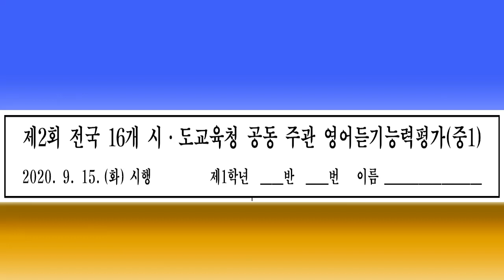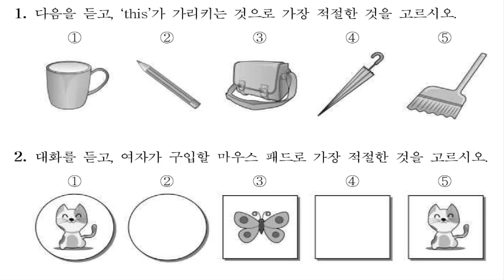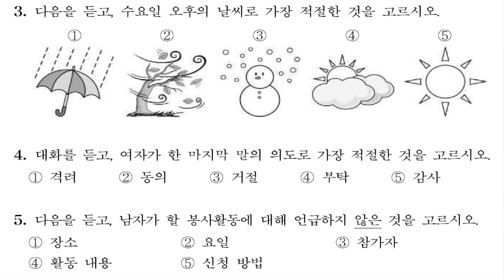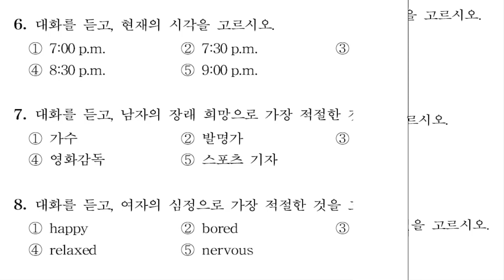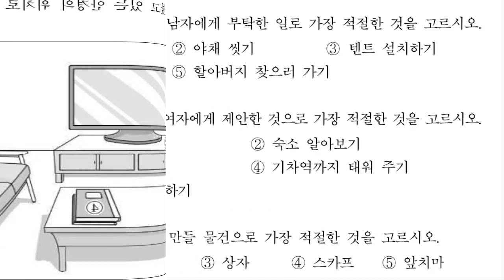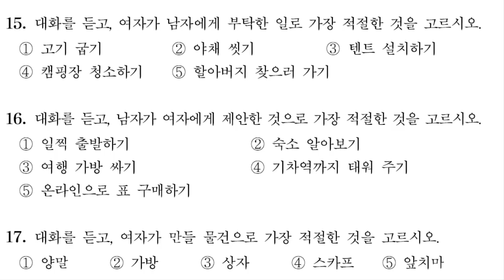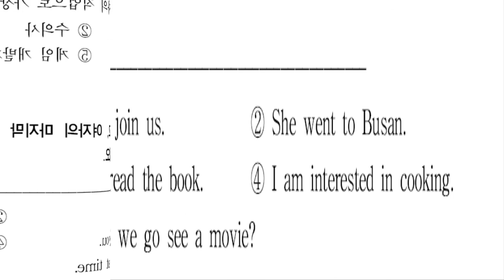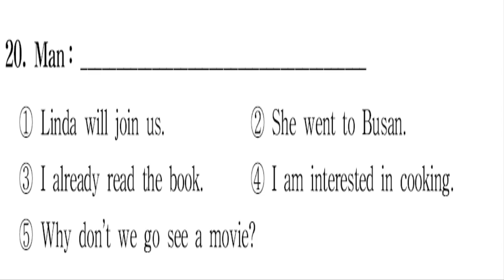중1영어듣기 2020년 9월 전국시도교육청 문제 및 정답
전국 시도교육청 중1영어듣기평가 2회 정답 및 대본